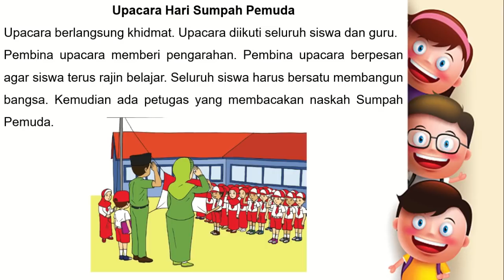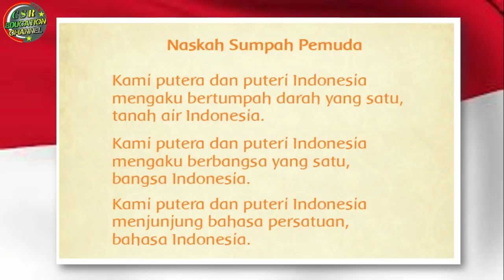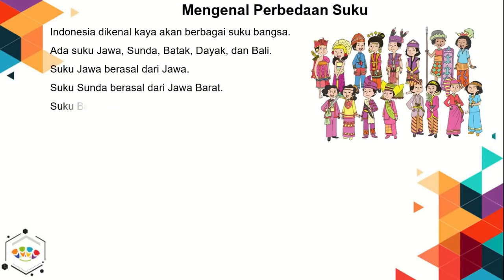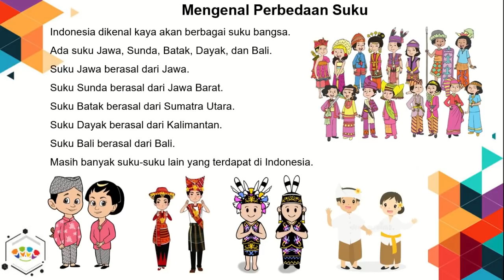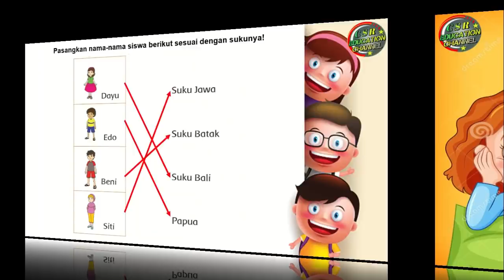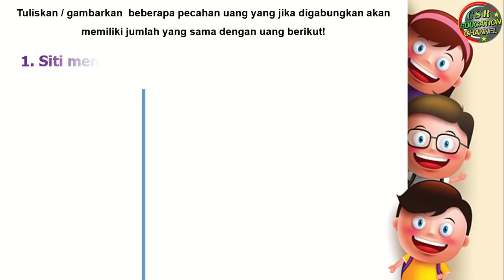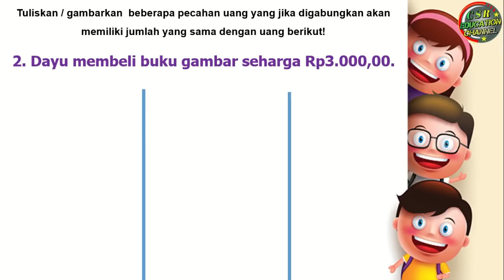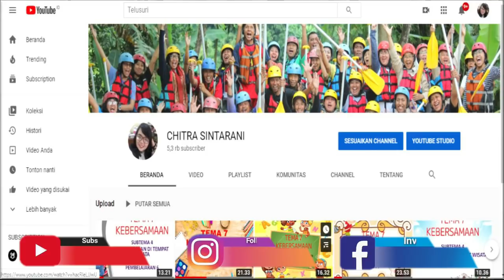Kelas 2 Tematik : Tema 3 Subtema 4 Pembelajaran 4 (Tugasku Sehari - Hari)